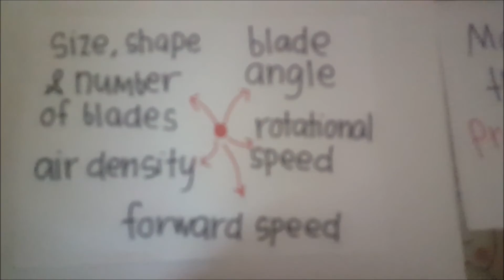Aircraft Propeller Introduction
An interactive learning video regarding Module 17 Propeller Part 66 presented by group 1 Semester 5 students.